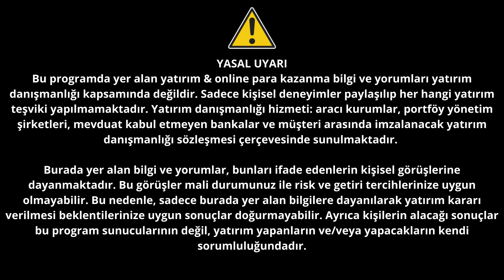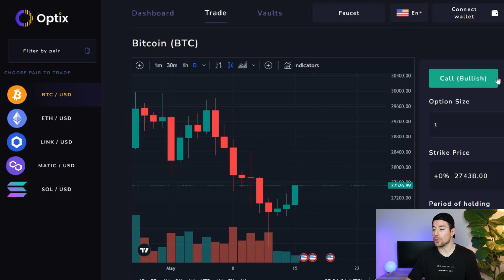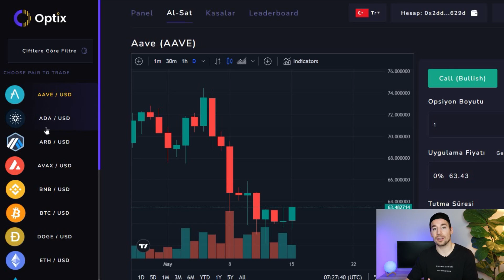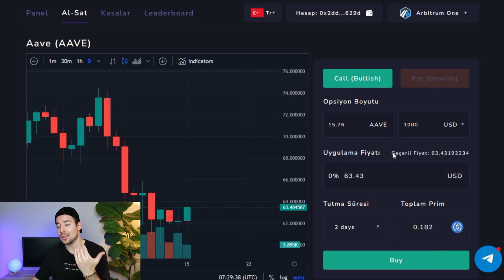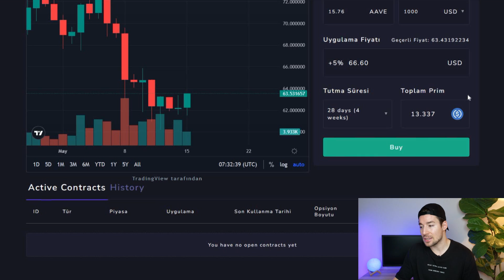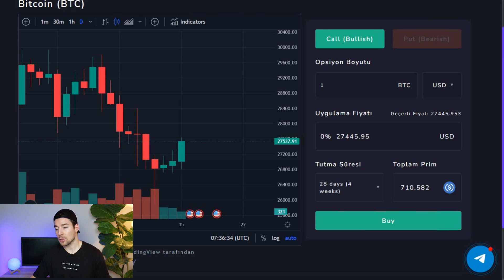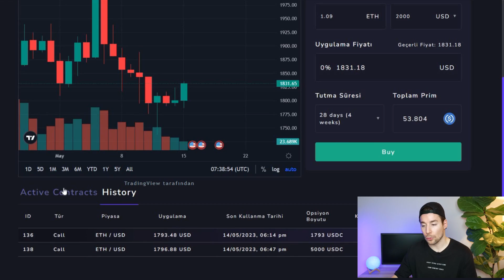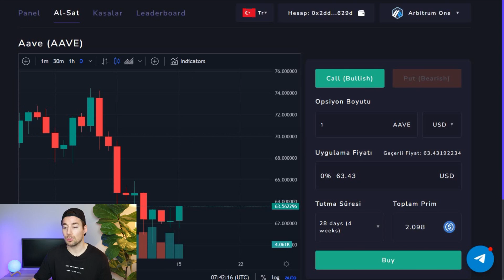Huobi Borsası Sponsorlu Certik Onaylı GEM BULDUM! Kripto ile Bu Yapılabiliyor mu Ya?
📹Bu video'da Huobi Borsası sponsorlu, Certik Onaylı bir platform olan Optix ve daha önce kriptoda duymadığım bir yöntem olan opsiyonları blockchain ağında kullanmayı anlatıyorum. GEM olabilecek bir de tokenları var!

Video Bölümleri:
0:00 - Özet
0:32 - Kripto'da Opsiyon & 30bin Dolar Promosyon
2:57 - Optix Platform Kullanımı
8:22 - Ücretsiz Test Edelim
10:46 - Nasıl Para Yollanır & Çekilir?